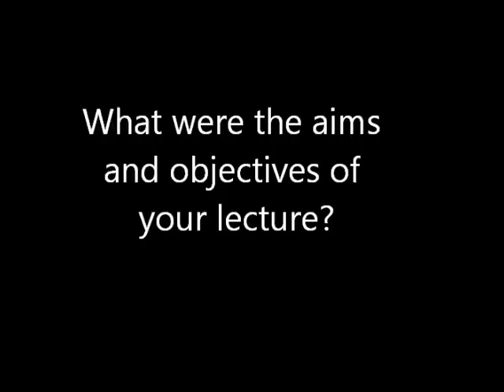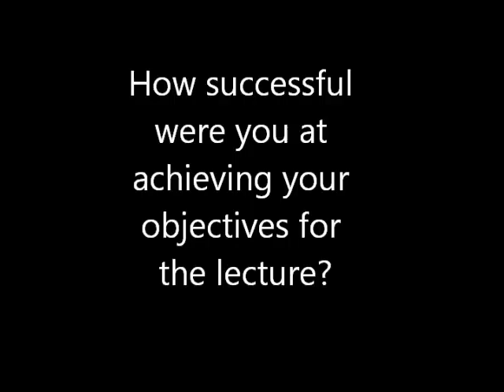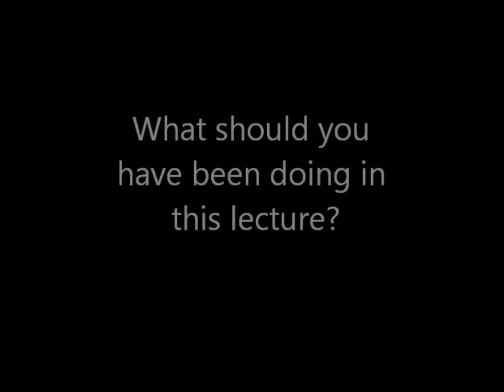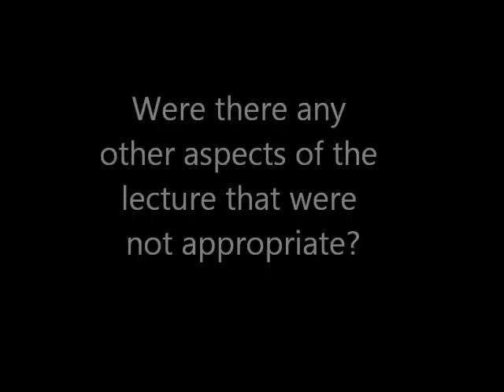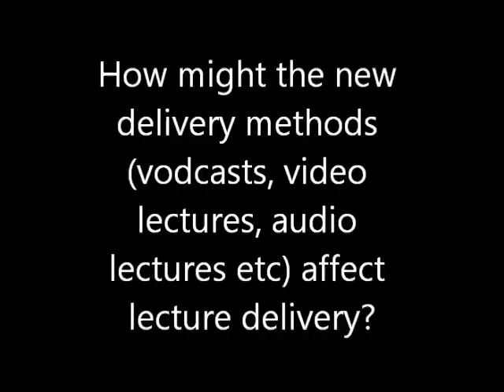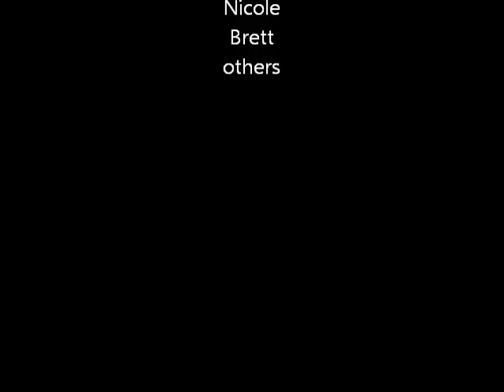Interview with Dr Nicole King about her Brokeback Mountain lecture SD